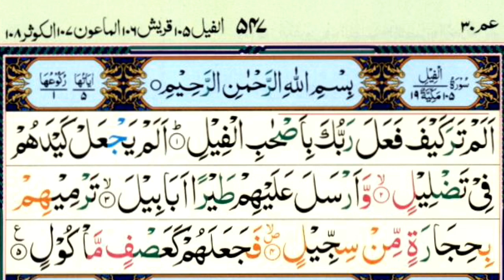Surah Al-Fil || Learn Quran With Tajweed || Learn Quran Live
Surah Al-Fil Learn Quran With Tajweed in Urdu
Welcome to “Learn Quran Live” Channel. Our goal is that those who have neither read the Qur'an with Tajweed, nor can go to any madrassa. Don’t worry, now they can read the Quran at their mobile phones.
 They can read all the principles of Tajweed with the videos. The main thing is that live Quran classes will also be available. In which they can ask their questions through comments.
May Almighty Allah make this Quran, source of salvation for all of us on the Day of Judgement.